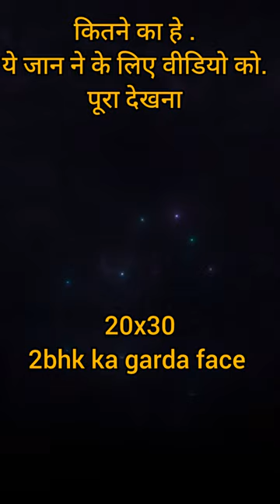इंद्रालय अपोलो हॉस्पिटल के सामने इंदौर रोड उज्जैन/ 20x30 ka 2BHK 🏡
🔥1BHK House 🏡 with Bike parking 14x35 मैं बना हुआ हे / Only 18.5 construction @myconstructionwork
link 🔗

🔥2BHK House 🏡 with 🚗 parking 20x50 मैं बना हुआ हे / Only 37 construction @myconstructionwork

अब किरया नहीं अपने घर की किश्त भरो// 25x50 🔥 Duplex house 🏡 in ujjain Abhilasha colony Only-35 lakh

मेरे यूट्यूब परिवार  को दिल से धन्यवाद 🙏🙏 आप सभी का प्यार चाहिये || आप सबी को तहे दिल से  धन्यवाद ||  बाबा महाकाल का आशीर्वाद सदा आप सभी पर बना रहे ||
अपने घर की प्लानिंग बनाने के लिए भी संपर्क कर सकते हैं🏡
ujjain new colony
indore me ghar
Ujjain me ghar